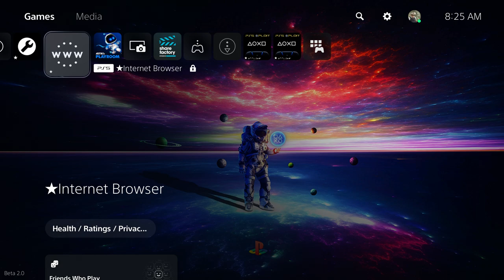PS5 10.00 Debug Settings & Working Internet Browser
My XBOX Gamertag:
MrAndrew2007

My PlayStation 4 Username:
Mr_Andrew2007

MrAndrew2007